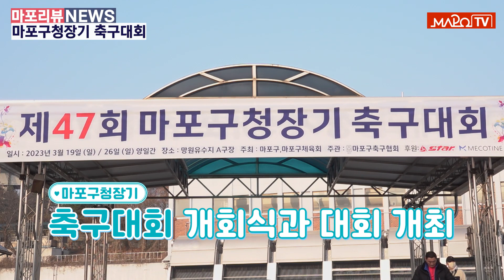[마포리뷰NEWS] 마포구청장기 축구대회